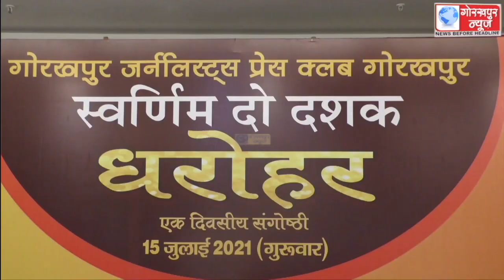गोरखपुर जर्नलिस्ट्स प्रेस क्लब के तत्वावधान में स्वर्णिम दो दशक धरोहर के तहत जनहित के सवाल, सत्ता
गोरखपुर जर्नलिस्ट्स प्रेस क्लब के तत्वावधान में स्वर्णिम दो दशक धरोहर के तहत जनहित के सवाल, सत्ता और पत्रकारिता विषय पर एक दिवसीय संगोष्ठी का हुआ आयोजन, प्रथम सत्र में शामिल हुए बिहार सरकार के उद्योग मंत्री, कहा,उत्तर प्रदेश में योगी आदित्यनाथ के नेतृत्व में फिर से बनाएंगे सरकार, रिकार्ड सीटों से होगी भाजपा की जीत